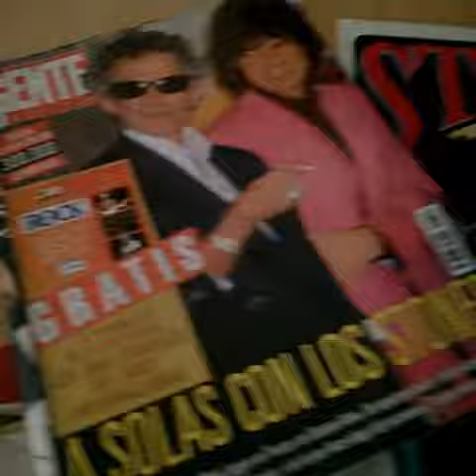The rolling stones fana